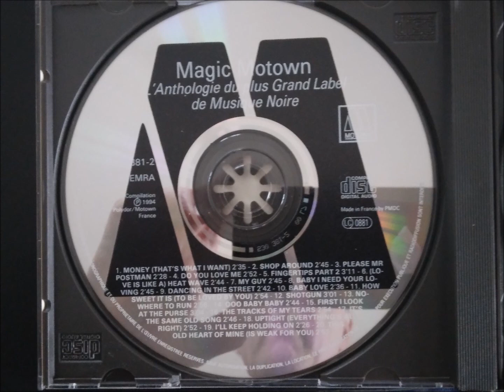Stevie Wonder Uptight 1965 CD Compilation 3 X CD Magic Motown 1994 Label Motown France